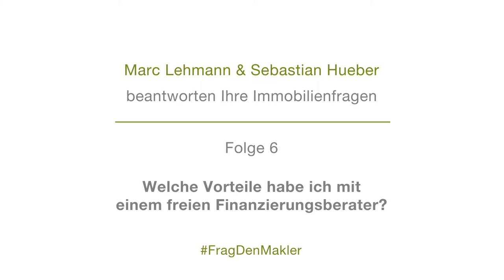Marc & Sebastian zum Thema freier Finanzierungsberater